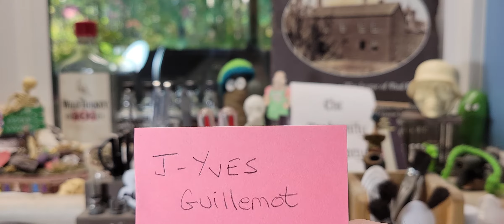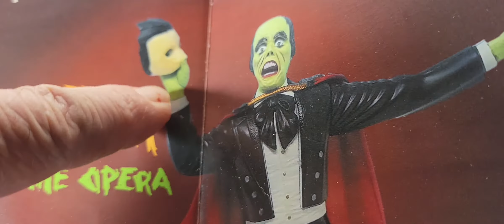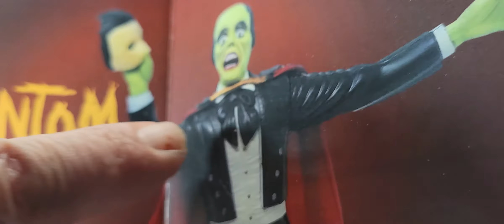Shot & a Beer Wednesday...#14